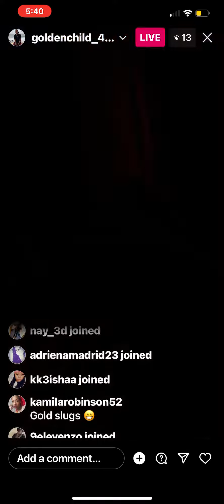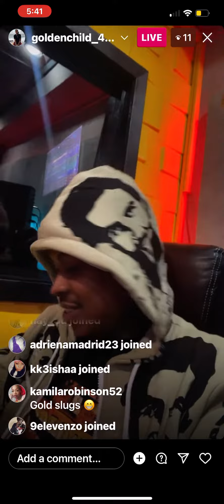Chrisean brother mookie previews a new song they working on together! What ya think? 🔥 or 🗑